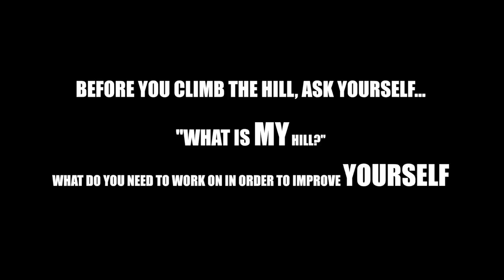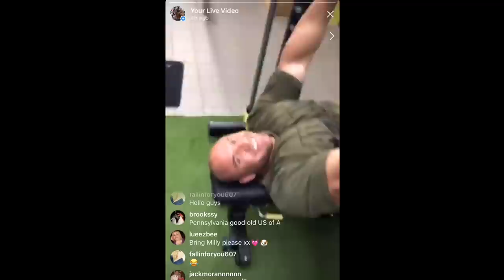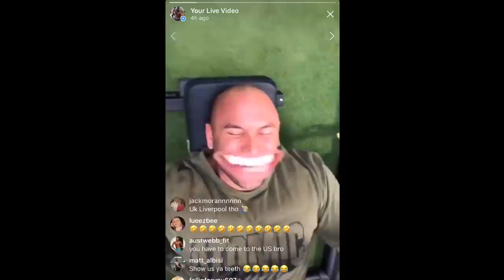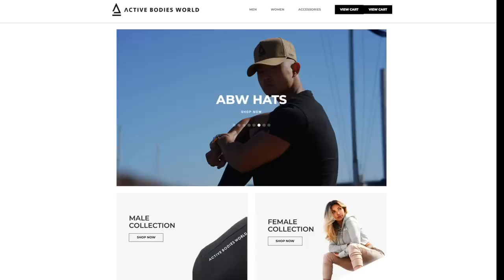TRAINING FOR AESTHETICS VS STRENGTH | IS THERE A DIFFERENCE?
- Fitness Apparel and Accessories NOW SHIPPING INTERNATIONALLY!